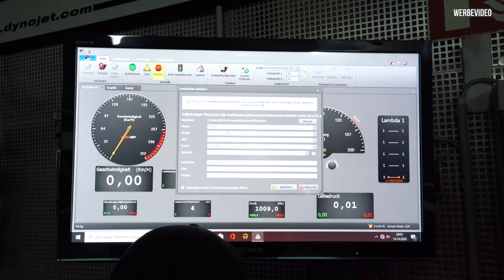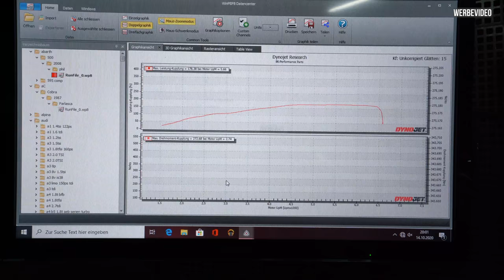Sperre / Downpipe und Leistungsmessung am Abarth! BILSTER BERG Trackday #5/1 | Philipp Kaess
Sperre / Downpipe und Leistungsmessung am Abarth! BILSTER BERG Trackday #5/1